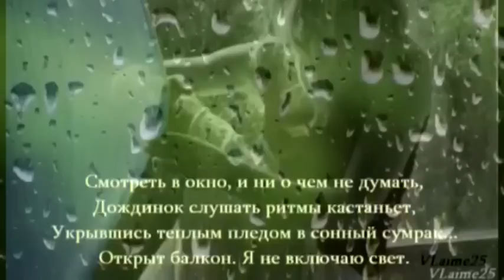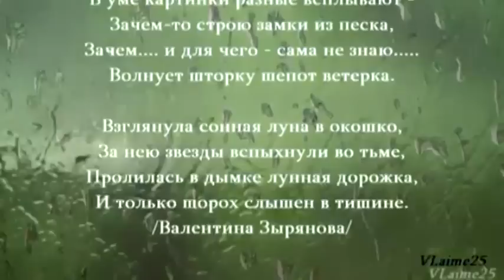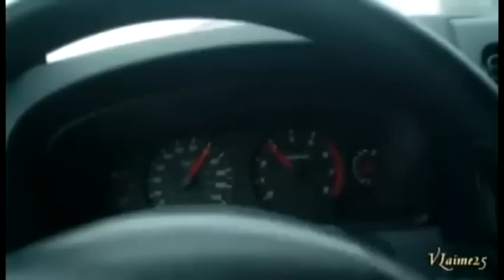Вальс Дождя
Музыка ФРЕДЕРИКА ШОПЕНА в обработке  Я.Никитина.
- Какая твоя мечта?
- Чтобы меня кто-то поцеловал под дождем...- А твоя? - Чтобы начался дождь...
И дождь смывает все следы.
Любви,  разлук и расставаний.
Он льёт и льёт свои дожди.
По краю бездны мирозданий.

Твои, мои и всех посланий.
Когда разводятся мосты.
Любовных писем опозданий..

И чувств застывших и печальных.
Тот, горький стон в ночи разлук.
Последнее - Постой! прощальных.
И цепкость вслед кричащих рук.

 А дождь смывает всё вокруг...

И время медленно стирает,
Слои и твердые ряды,
В однообразии всё тает.

А день готовит на рассвете
Ещё один безумный блеф,
И пробегает по планете,
Как одичалый, старый лев.

Худой, голодный и усталый,
И не щадя последних ног,
С конца в конец, а не в начало,
И нескончаем этот рок...
Коснусь окна рукой, холодное такое
И по руке в ответ, покалывая, дрожь.
Я так сражаюсь с временной тоскою
Под моросящий, монотонный дождь.

Я провожаю взглядом по стеклу
Холодные, струящиеся капли,
И, кажется, сегодня не усну.
Да и пытаться стану ли? Наврядли.

А за окном озябшие деревья,
Сырой асфальт, промокшие зонты.
Все как в слезах, все будто наваждение,
Что-то из сна, а что-то из мечты.

А дождь идет все так же, неустанно,
По крышам, по стеклу, по мостовой.
Порой, мерещится, это так странно,
Сквозь этот дождь, ты машешь мне рукой.

То чудится мне, там на остановке
Твой уходящий быстро силуэт.
То кажется, что на окне, неловко,
Все тот же дождь рисует твой портрет.

Нет, все не то иль я сошла с ума.
И давит тишина в пустой квартире.
О эта злая, злая пустота ...
Дает понять - один ты в мире!

... Рука привыкла к холоду ... стеклу,
А сердце знает, больше не придешь.
И капли, все как прежде, по окну
И по душе, так тихо дождь...
Я устала...я дождя хочу!
Неба, затемненного грозою,
Луж огромных , капель по плечу,
И, чтоб рядом - никого со мною!

Я хочу поплакать под дождем,
Слез соленость ощутив губами.
Я хочу не думать ни о чем,
Душу не истрёпывать словами.

Отдохнуть... Отмыться от беды,
Пусть промокну - не дружу с зонтами,
Я хочу дождя и, чтобы ты
Не нарушил тишину шагами.

Не жалел чтоб, не хотел обнять,
Не смотрел в заплаканную душу,
Не пытался чтоб меня понять,
Свою нежность на меня обрушив...

И, промокшая, замерзшая совсем,
Под твое крыло приду сушиться,
И сама скажу, что насовсем
Я в тебе решила раствориться...
Музыка ФРЕДЕРИКА ШОПЕНА в обработке  Я.Никитина.В ролике стихи Валентины Зыряновой.